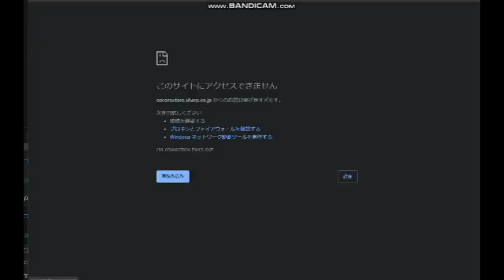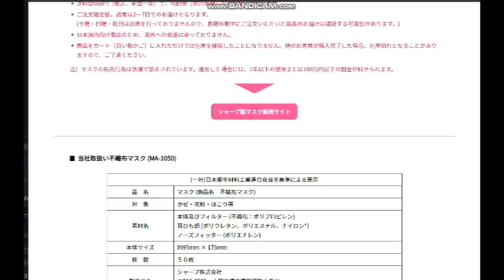【隠居TV】SHARPのマスクを買ってみた。・・が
【　購入サイト　】
発売から5月10日（日）までは、毎日午前10時頃に在庫を補充します。
売り切れ次第、翌日までは在庫の補充はありません。
ご注文翌日以降の弊社営業日に発送いたします。

2020年4月20までの従来版「速稼塾」